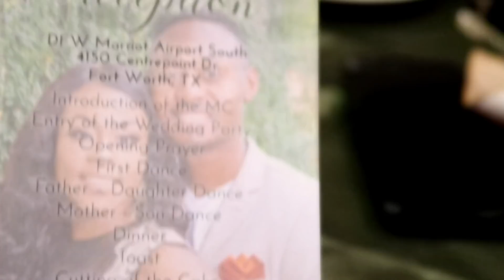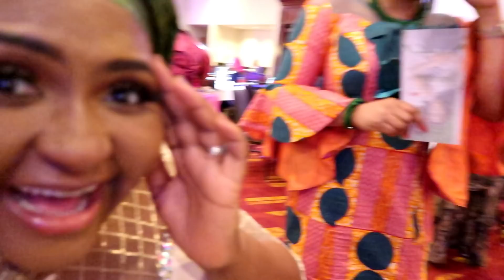THAT TIME WE WENT TO A NIGERIAN WEDDING | Lizzy O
Hello Guys! Sooo I got to finally edit this vlog from a Friend's Nigerian wedding we attended about 2 months ago (Yes, I know I have a lot of backdated content..LOL)..BUT Of course you know Nigerian weddings don't come to play! Hope you enjoy!